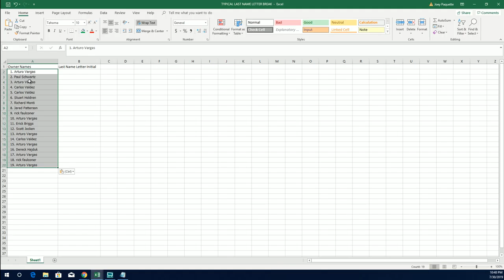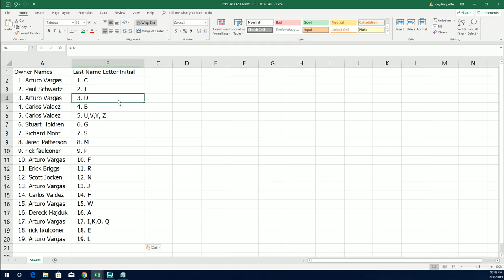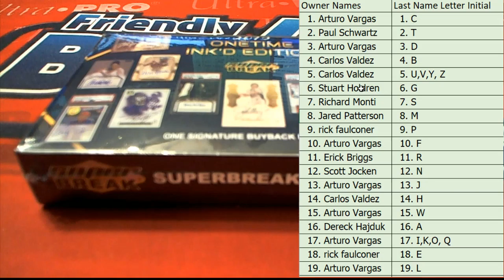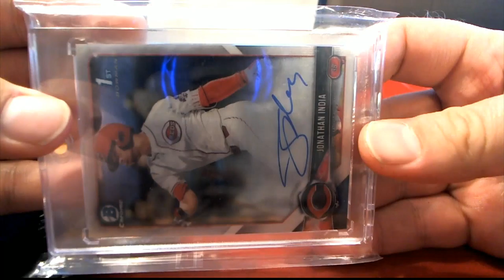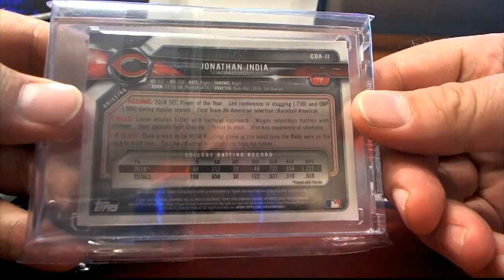2019 Super Break One Time Inkd Edition Box ID 19ONETIMEINK111